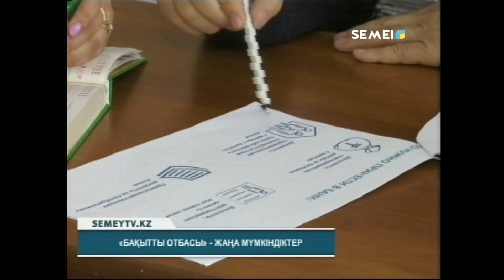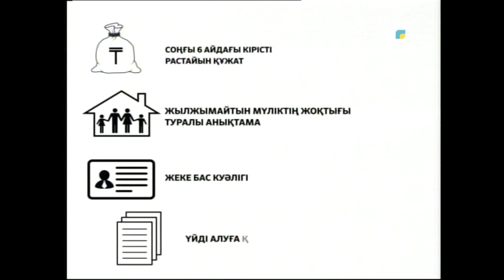"БАҚЫТТЫ ОТБАСЫ" - ЖАҢА МҮМКІНДІКТЕР